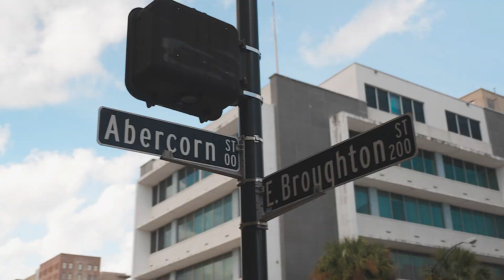Dreamz by Whipp King produced by Stories and Stills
Music Video produced by Stories and Stills for Whipp King.